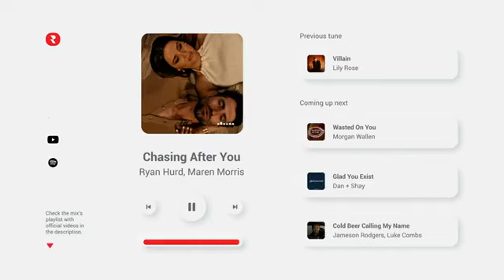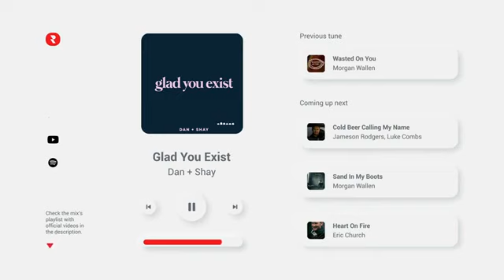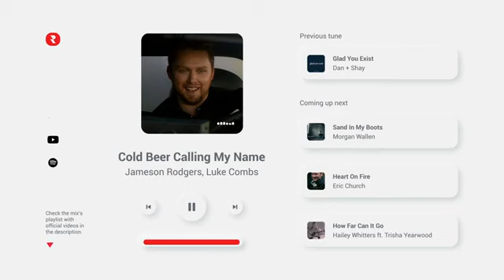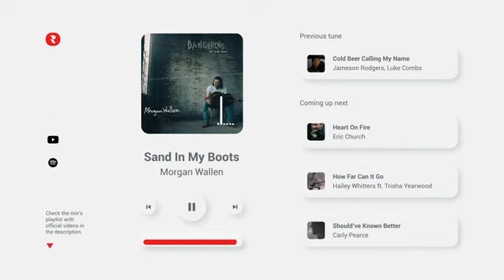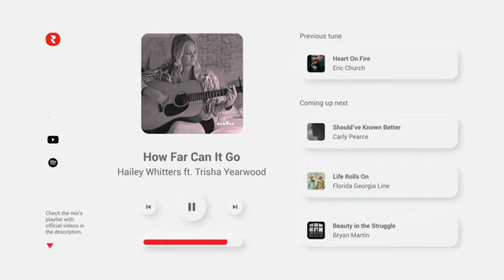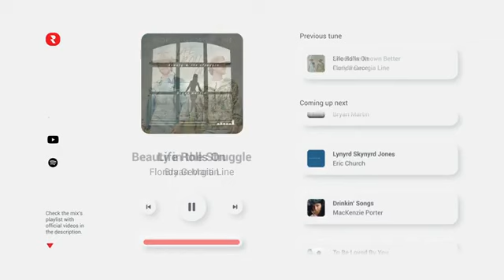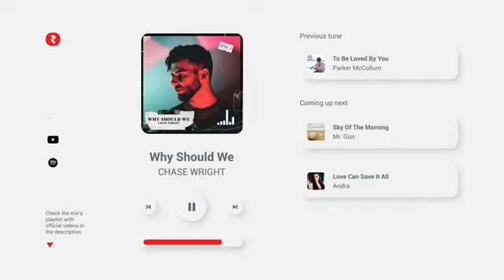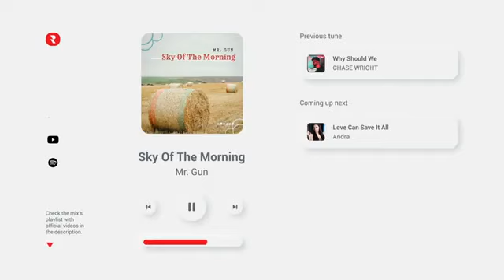Country Music 2021 Mix 🎸 Best Country Songs 2021 February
Country Music 2021 Mix 🎸 Best Country Songs 2021 February, Country Music 2021 Mix 🎸 Best Country Songs 2021 February, Country Music 2021 Mix 🎸 Best Country Songs 2021 February